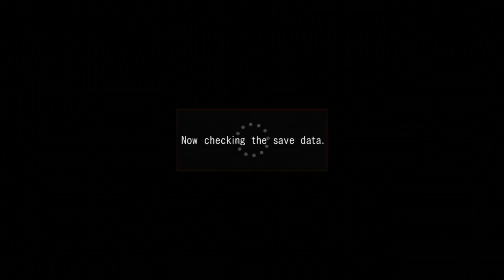Resonance of Fate │ Part 33: Game Play │ Backlogged Games